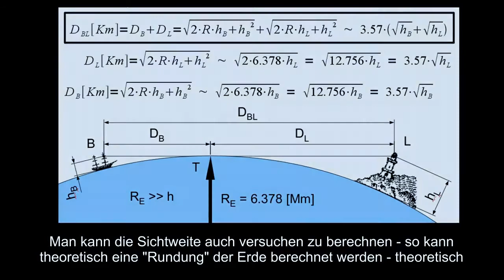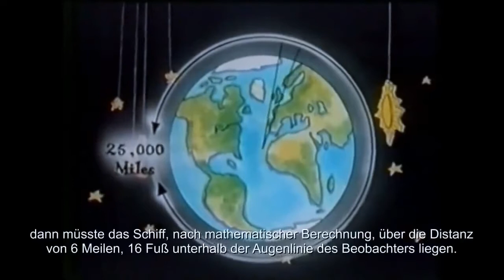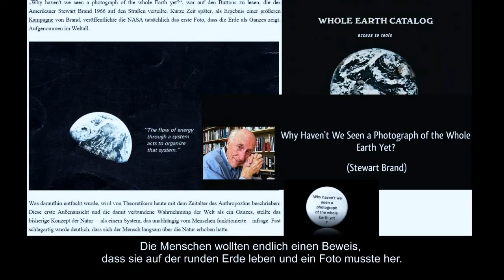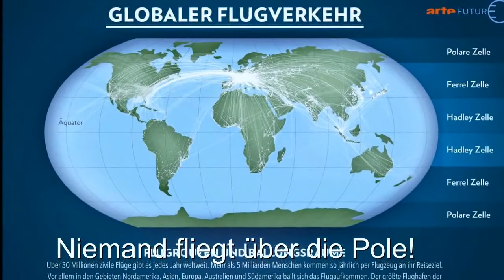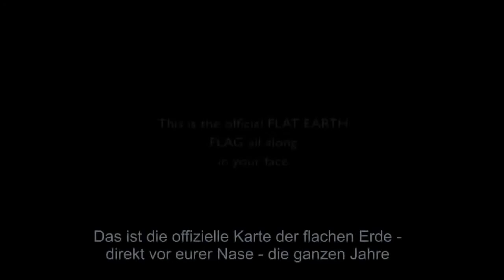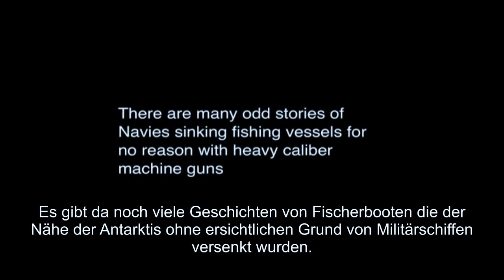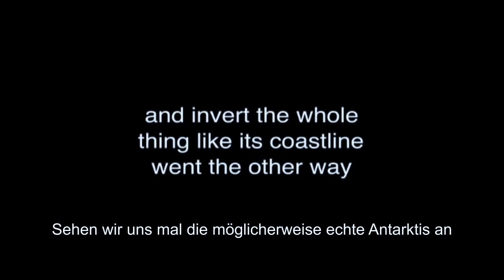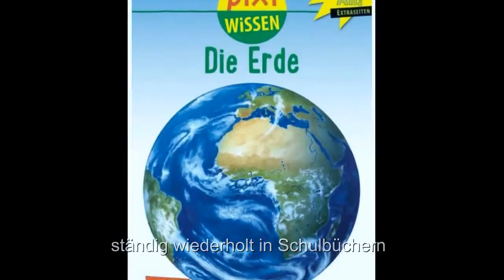Wissenschaft kurz erklärt reload 2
Original von Cae sar Deutsch